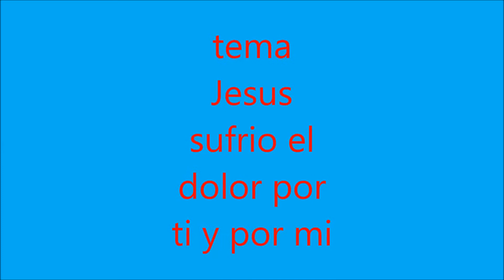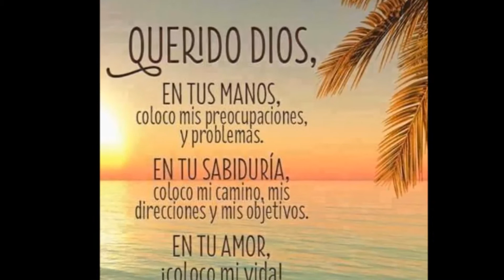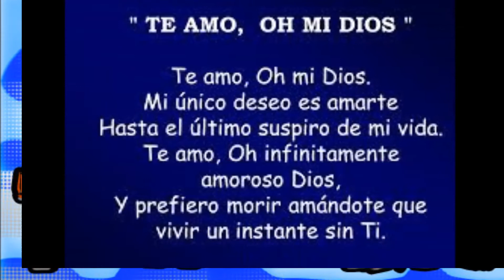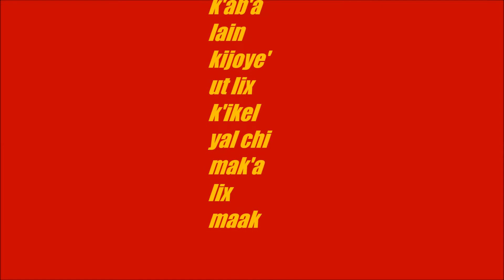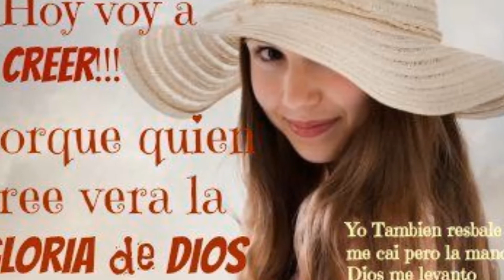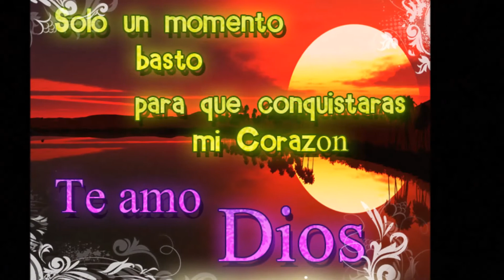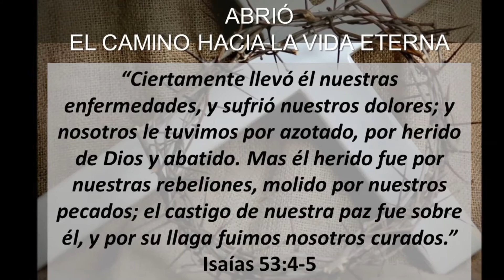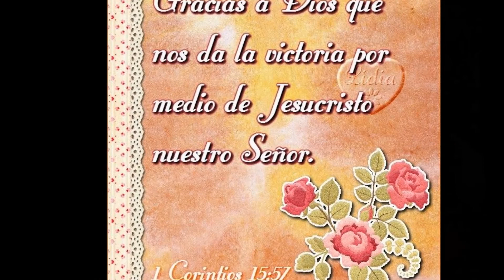Manuel Ba Tec Jesus kix k'ul raai laal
OTRO TEMA  MAS CON EL HNO MANUEL EN Q'EQCHI